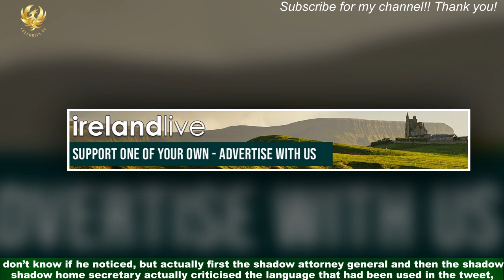Stand up to snowflake MPs after Lineker row, Starmer tells Sunak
Rishi Sunak must “stand up to his snowflake MPs waging war on free speech” following the Gary Lineker row, Sir Keir Starmer has said. The Labour leader sought assurances that Conservative MPs or others connected to the party did not lobby the BBC to “effectively cancel” Match of the Day last weekend. Mr Sunak accused Sir Keir of the “usual political opportunism” and insisted he cares about the integrity and impartiality of the country’s institutions, including the BBC.